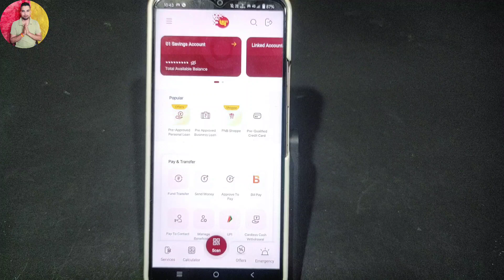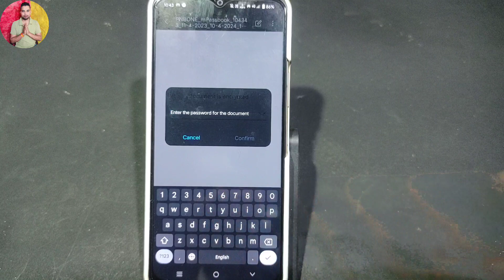Pnb One App Transaction History Kaise Check Kare|Pnb One App Me Transaction History Kaise Check Kare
Your Queries...
Pnb one se statement kaise nikale
Pnb statement kaise nikale
Pnb bank statement kaise nikale
Pnb account history kaise check kare
Pnb account kaise check kare
Pnb one me passbook kaise check kare
Pnb one app transaction history kaise check kare
Pnb one app me transaction history kaise check kare
Pnb passbook kaise dekhe
Pnb mpassbook se statement kaise nikale
Punjab national bank ka paisa kaise check karen
Bank ki statement kaise check karen